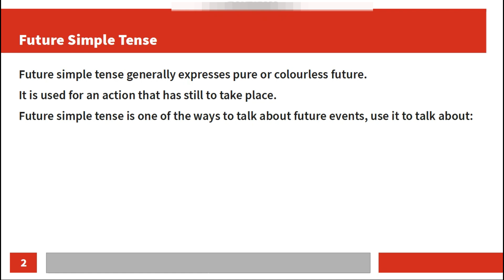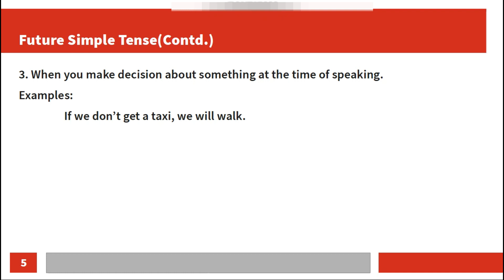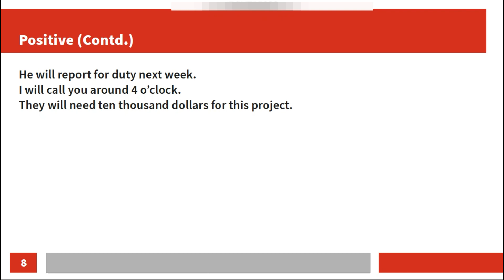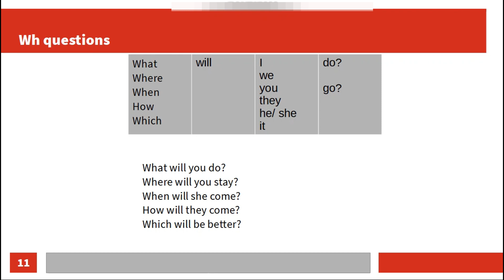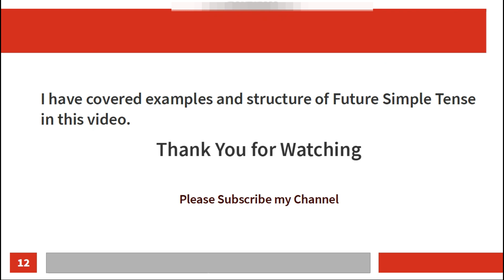English Language Classes (Future Tense)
English Language Classes (Future Tense) is a tutorial based on situation, structure and examples.